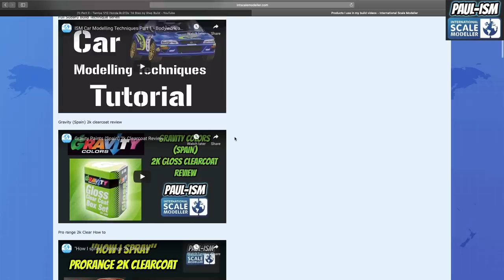Part 3 - Rye Field Models 1/35 Challenger 2 TES Step by Step Build